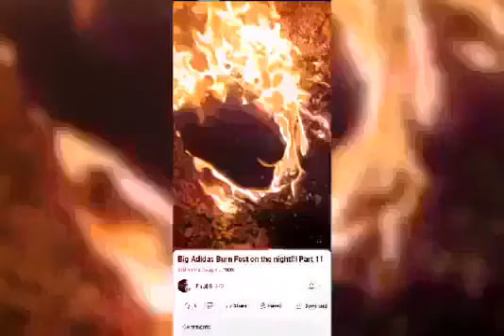I'M Burning My Stinking Sneakers 🔥🔥🔥🔥🔥🔥🔥🔥🔥🔥🔥🔥🔥🔥🔥🔥🔥🔥🔥🔥🔥🔥🔥🔥🔥🔥🔥🔥🔥🔥🔥🔥🔥🔥🔥🔥🔥🔥🔥🔥🔥🔥🔥🔥🔥🔥🔥🔥🔥🔥🔥🔥🔥🔥🔥🔥🔥🔥🔥🔥🔥🔥🔥🔥🔥🔥🔥